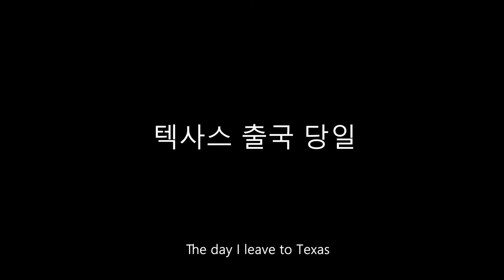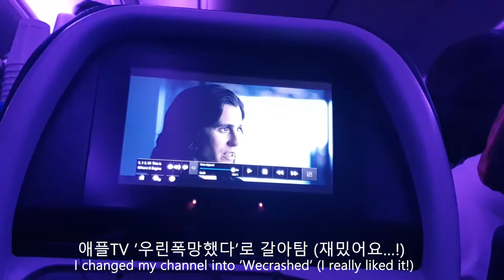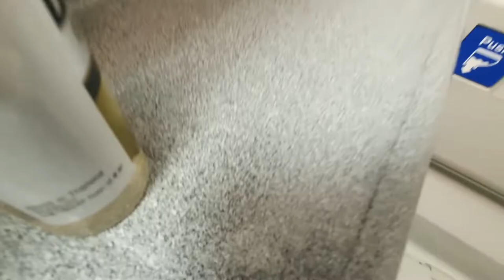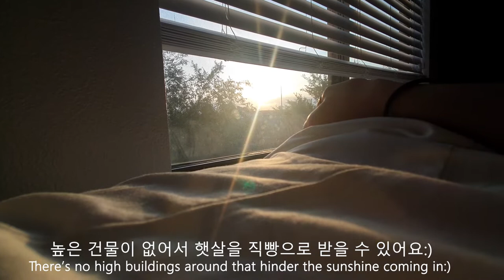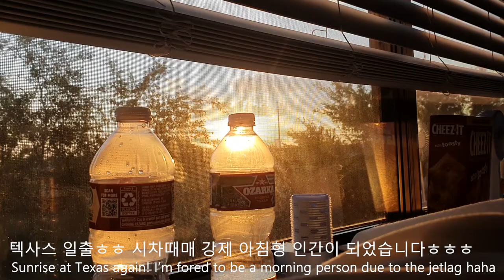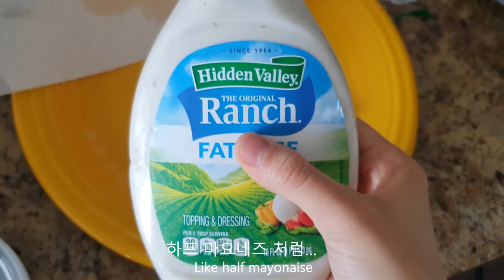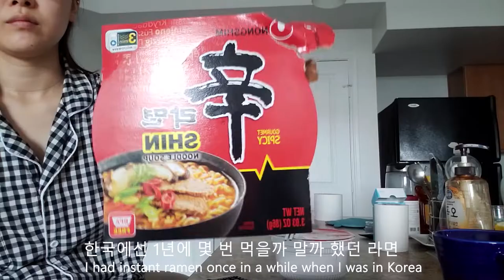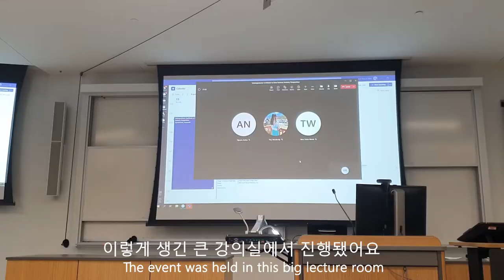[미국석사 Vlog] 라면이 땡기는 텍사스 첫 주 | Newbie in TX Craving for Korean Instant Noodles